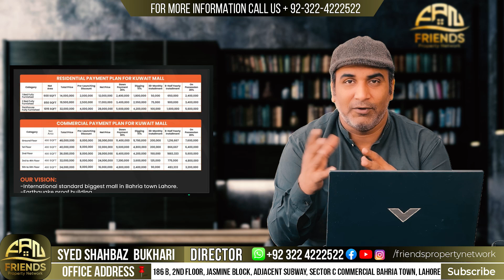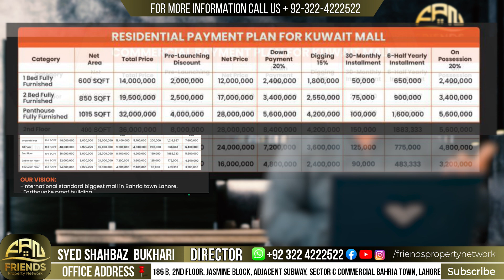Kuwait Mall | Get Apartments & Shops On Easy Monthly Installments | Bahria Town | Coming Soon | FPN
Friends Property Network (FPN) guides and educates buyers for property investment with exclusive market insights and the latest investment prospects. It keeps you informed about updated property rates, tips for property buying and real-time development on site of a number of housing projects nationwide. Viewers get useful expert advice from our realtors for buying property in the top housing societies of Lahore, Sialkot, Karachi, Gwadar, and Islamabad.

Land Line: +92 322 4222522
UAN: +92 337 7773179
Head Office Lahore: 186-B, Jasmine Block, Sector-C, Commercial Bahria Town, Lahore, Pakistan